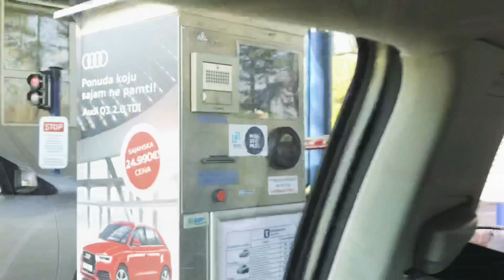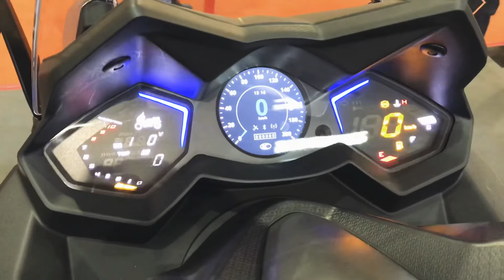Sajam automobila 2018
BG Car Show 2018 Davor Svilar